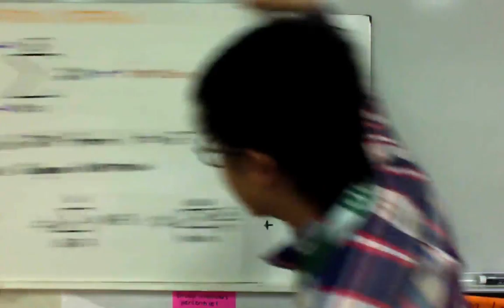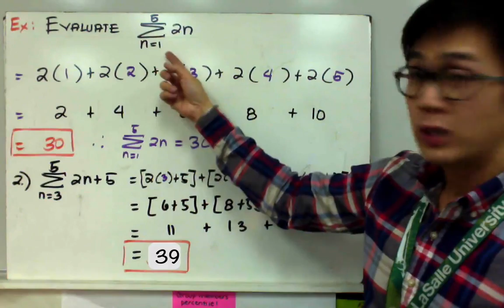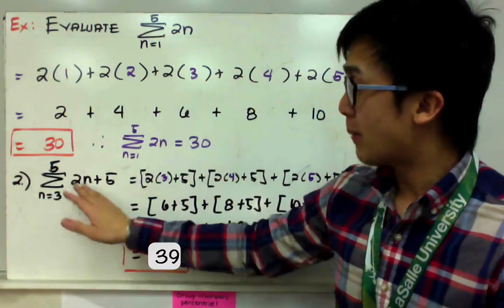Evaluating Summation Notation in Filipino | ALGEBRA | PAANO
Aralin tungkol sa pag-evaluate at pag-solve ng mga summation notations. Maarin din itong tawagin bilang Sigma notation. Tandaan lang ang mga bahagi ng mga sigma notation para madalian ang pag-solve ng mga problema. Ito ay ilan sa mga topics sa algebra, statistics at precalculus

1:44 summation of 2n from 1 to 5
3:06 summation of 2n+5 from 3 to 5
4:08 summation of -2^(n-1) from 2 to 5
5:47 summation of (1/2)^n from 0 to 4